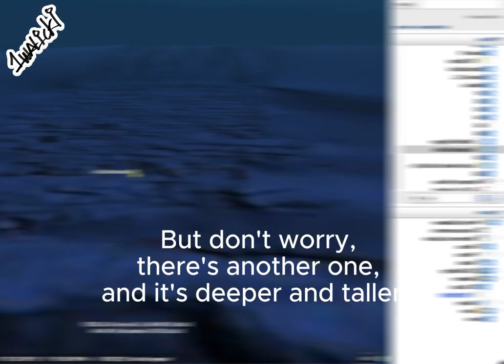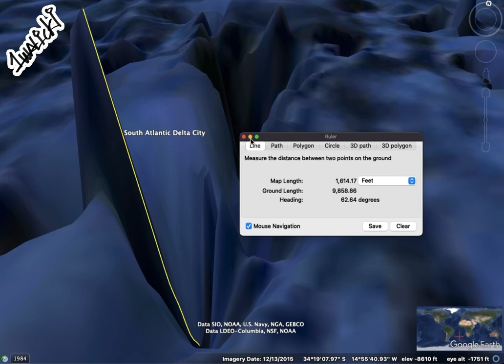Ocean Spikes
First discovered by 1walicki August 29, 2012

Original Sound - Nu Muzik
GetGot | Ft. The 1Wall
Created by 1walicki